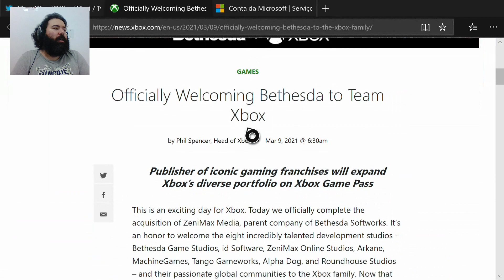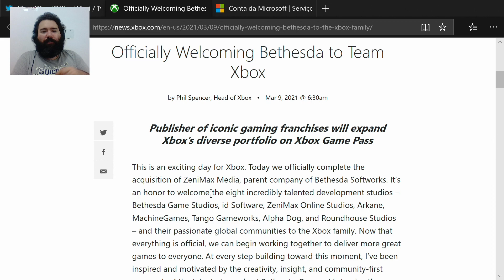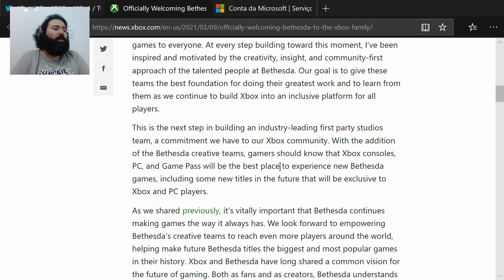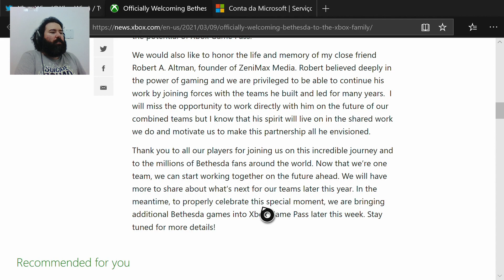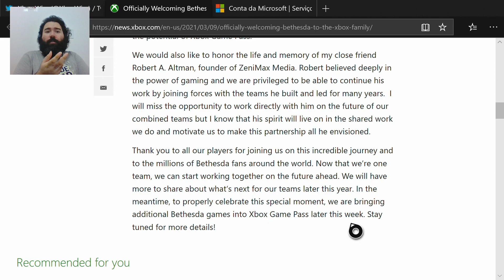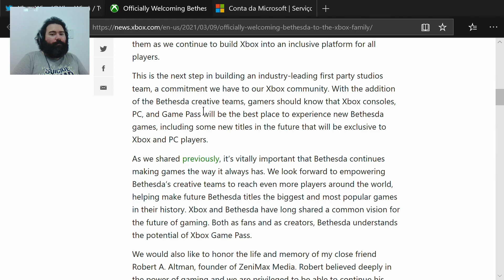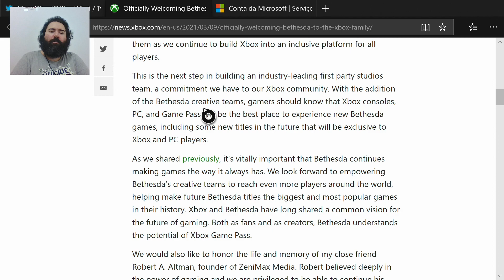É OFICIAL! JOGOS DA BETHESDA VÃO SER EXCLUSIVOS DO XBOX! PORÉM......